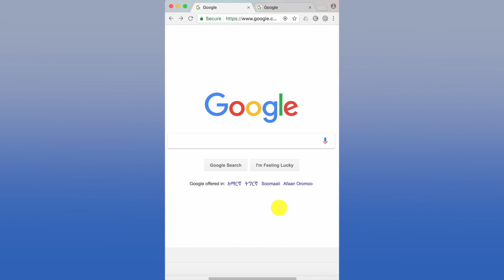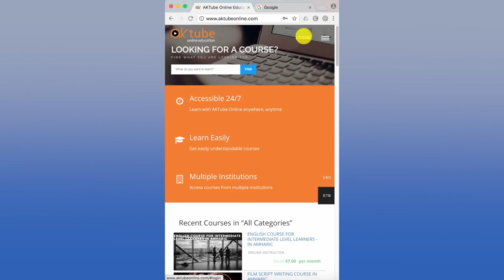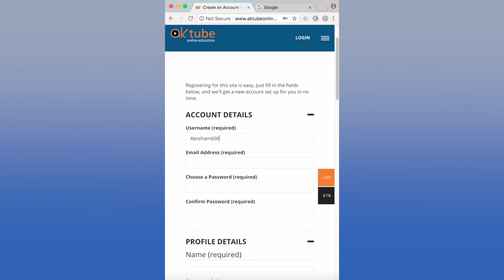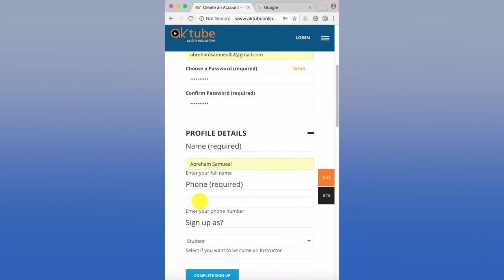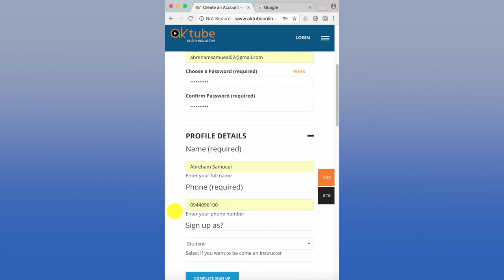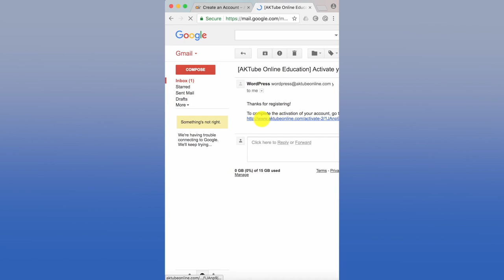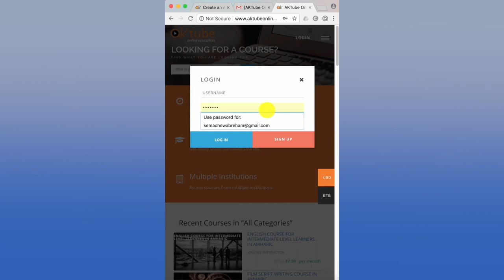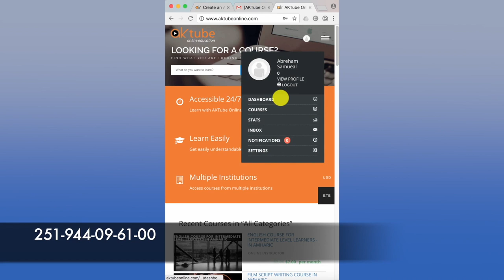Put off/ Put on/ Put back/ Put away.